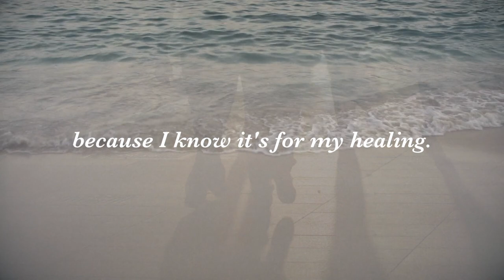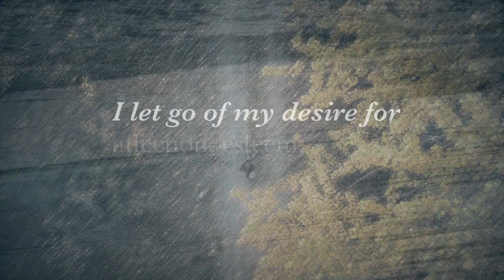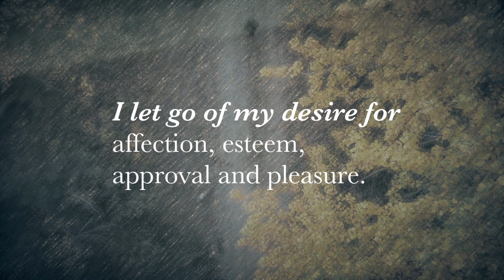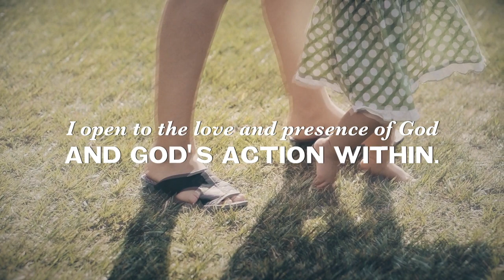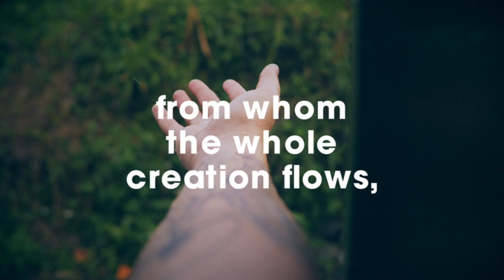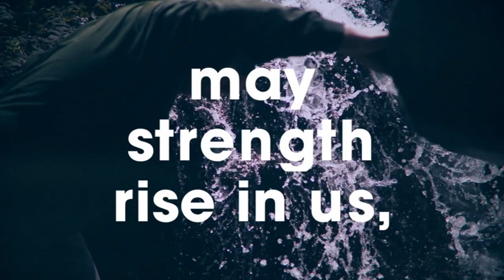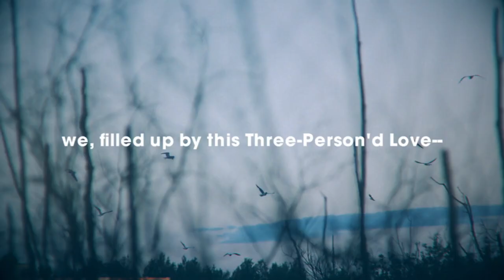Faith and Patience: Morning Worship for the 28th of June